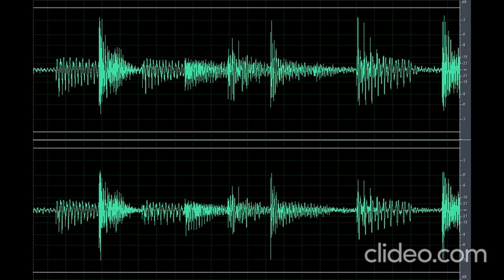Sound Scary Creature Several Calls (Nakakatakot)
Download the scary sound creature several calls (Nakakatakot) clip OR CLICK here if the shortened link is no longer working